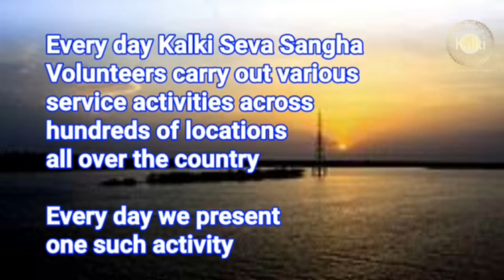Kannada: Bhimavaram | Kalki Seva Sangha #75 | On the Rohini Nakshatra did Annadanam to the Needy